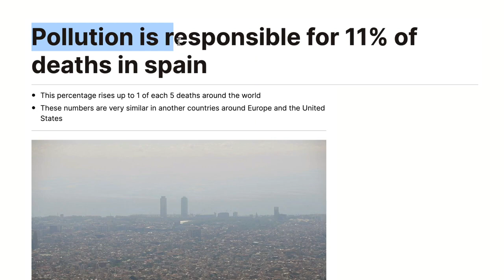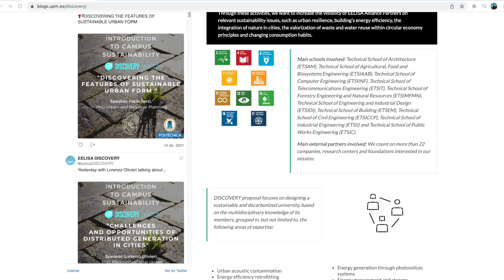EELISA DISCOVERY Community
EELISA DISCOVERY works with and for the university community, in order to collaboratively design, develop and implement actions that contribute to the university campuses’ transition towards more sustainable models.

On many aspects, campuses are similar to small- town ecosystems, and when used as testing fields for the application of new technologies and practices, they provide access to crucial data at the community scale.

 In that sense, DISCOVERY seeks to boost urban decarbonization by experimenting innovative solutions on university campuses that could then be scaled up to city level.